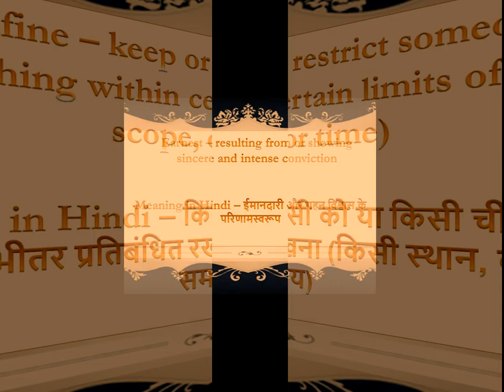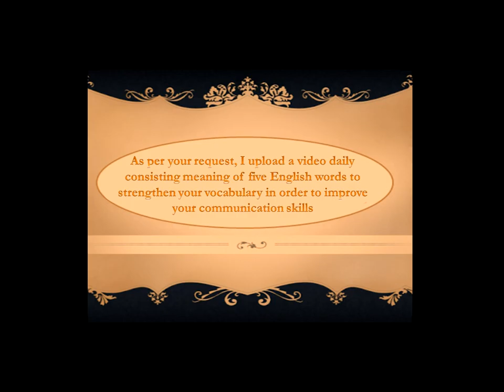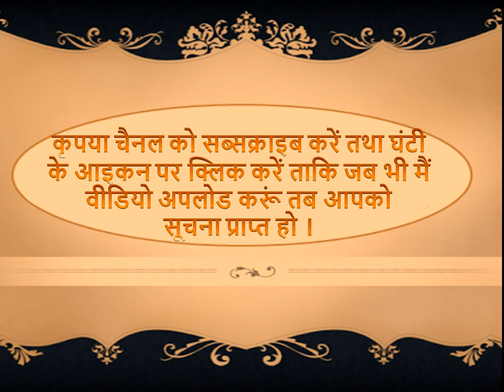Day - 54 Vocabulary Builder | Communication Improvement Activity | English Improvement Tips